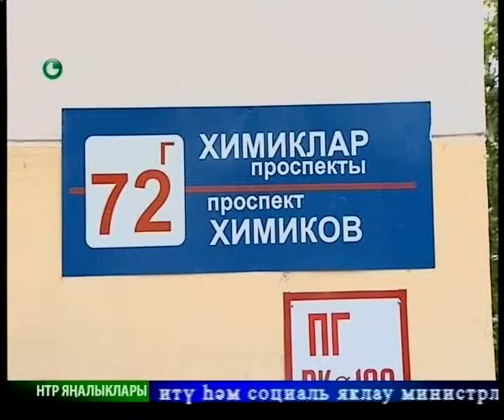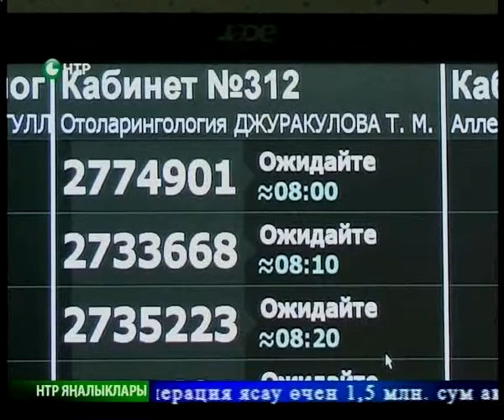Яналыклар. Эфир 20.08.2014.